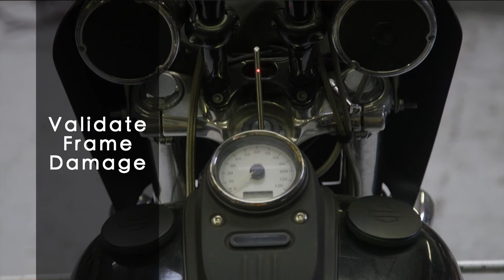Rack and Pull Industries presents The Straight Shooter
Motorcycle Frame and Alignment Equipment

Contact Rack and Pull Industries today and ask about The Straight Shooter. for more information.